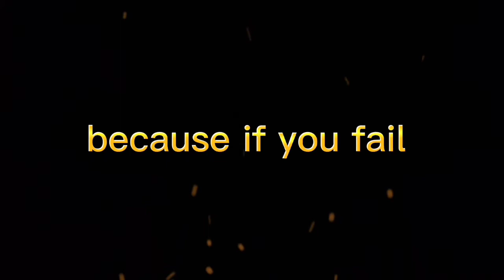Don't take rest after your first victory| Dr Apj Abdul Kalam Quotes | motivational status